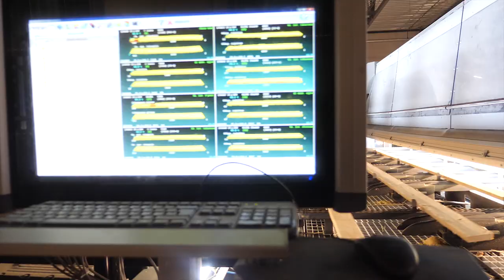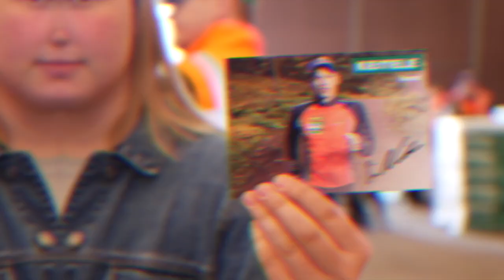Keitele Timber Alajärven sahan avoimet ovet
eitele Timber Oy:n Alajärven sahalla vietettiin avoimien ovien päivää perjantaina 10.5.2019.

Tapahtuma kiinnosti paljon pohjanmaalaista yleisöä, jota saapuikin paikalle sankoin joukoin.

Tapahtumassa oli myös paljon ohjelmaa kun mm. superpesisjoukkue Alajärven ankkurit paistoivat vieraille makkaraa, Iivo Niskanen kävi kertomassa hiihtokuulumisiaan ja jakamassa nimmareita, vieraat pääsivät tehdaskierrosten muodossa tutustumaan tehtaan toimintaan sekä tutustumaan Ponssen koneisiin ja Tynjälän rekkaan.